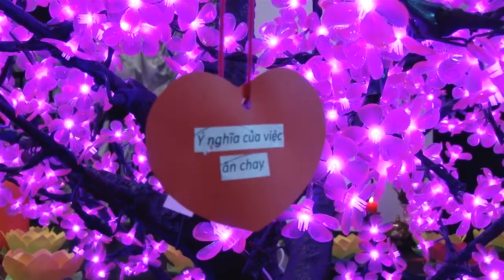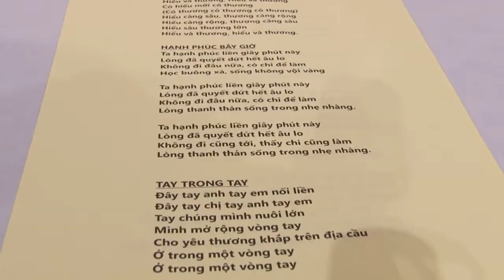Tuoi Tre Dao Phat - Thu Yeu Thuong 2015